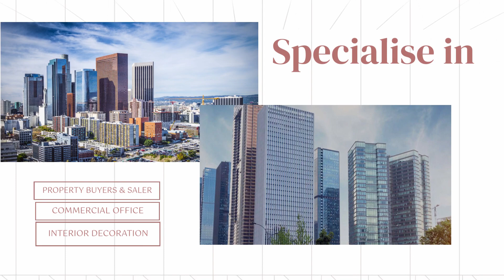Best Real Estate Agent in Kolkata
Sujata Realty, the leading online real estate and operating the real-estate services, and a high-end real estate agency. Sujata Realty is known for its outstanding services towards its customers and its enthusiasm to work according to the client requirements. It comprises a team of efficient agents and experts to provide consumers with best services.